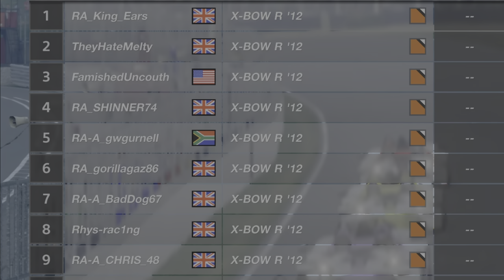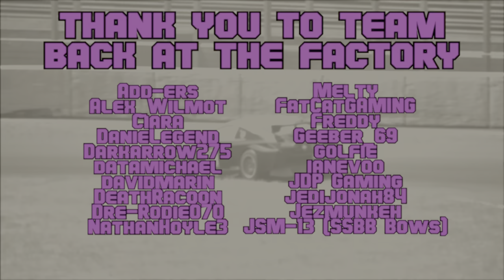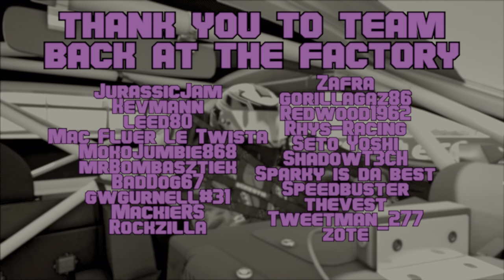KTM X-Bow 12-Mile Challenge Round 1 Race 1 | Brands Hatch Indy | GT Sport | Race Asylum | PL4YR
The KTM X-Bow 12-Mile challenge puts it's pilots behind the wheel of a notoriously unforgiving car with massive tyre-degradation for brutal white knuckle sprint races.

Not for the feint of heart!